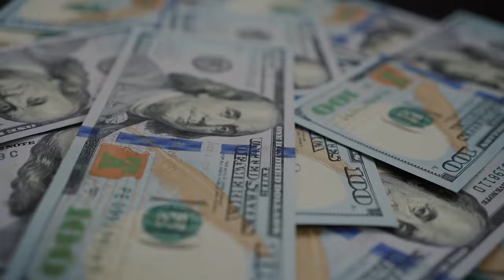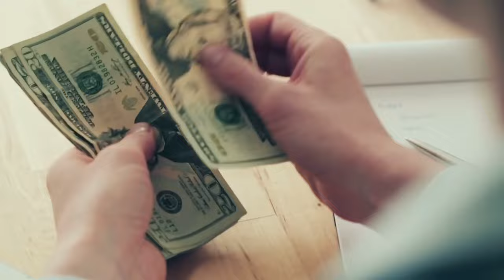How I EARN $1000 Weekly Selling Candy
I'm going to share my secret of how I earn $1000 a week just for selling candies!

Do you want to LEVEL UP your business?

Hi, I'm Kiee. I create financial and motivational videos to help you build your life and businesses and help you become an EXPERT!

Build business credit fast with over 40 tradelines to help grow your business

TOPICS:
candy, candies, sell, profit, entrepreneur, business, sales, money, school, chips, snacks, prices, candy machine